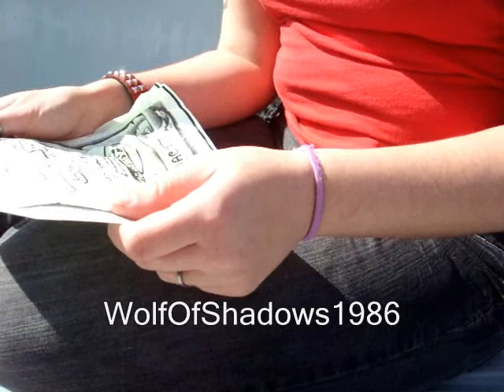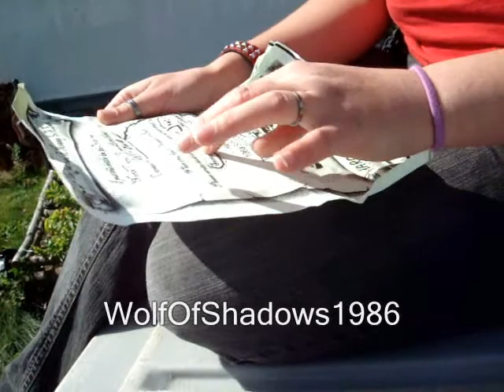message in a bottle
shadow finds a message in a bottle!!